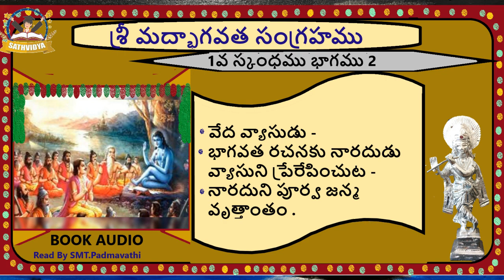శ్రీ మద్బాగవత సంగ్రహము | 1 వ స్కంధము | భాగము 2| Chapter-1 Part-2 | Baghavatam | Sathvidya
వేద వ్యాసుడు - భాగవత రచనకు నారదుడు వ్యాసుని ప్రేరేపించుట - నారదుని పూర్వ జన్మ వృత్తాంతం .

Audio : Padmavathi
Video :Sridevi